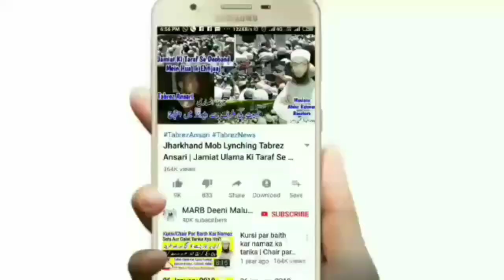Chand Grahan Ke Waqt Khana Peena Karna Kaisa Hai | 26 May 2021 Chandra Grahan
Chand grahan ke time khana khana ya pani peena kaisa hai sahi hai ya galat yani chand grahan 5 june 2020 islamic bayan, lunar eclipse 2020 in islam by Mufti Abdur Rahman Banahara MARB Deeni Malumaat YouTube Channel

2⃣ WhatsApp Par Ham Se Judne Ke Liye Aap Apne WhatsApp Number Se Hamare WhatsApp Number Ko Apna Naam Aur Mukammal Adress Ke Saath Add Likh Kar SMS Send Karen,

3⃣ Koi Sawal Yani Masla Masaail Puchna Ho To Aap Comment Ke Zarya Puch Sakte Hain Ya Mufti Sahab Ke Number Par Call Kar Ke Puch Sakte Hain,

4⃣ Channel Ke Bare Mein Kuch Batana Ho Ya Aap Apni Video Dalna Chahte Hain To Rabta Kar Sakte Hain,
🌎MARB🌎
Channel By :- Mufti Abdur Rahman Banahara
Full Adress:-